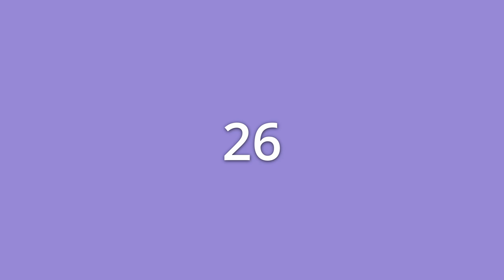NUMBERBLOCKS 26 - 30 Cute Animation Short Film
Enjoy 5 cute animations of numberblocks 26 through 30!

These videos were created for Dollie Life's Numberblocks Polymer clay tutorial!  Check out her video to learn how to make them out of clay!

Chapters!
0:04 26
0:14 27
0:25 28
0:37 29
0:52 30